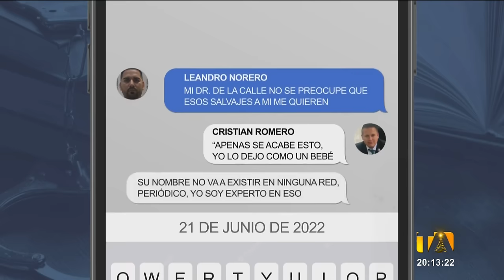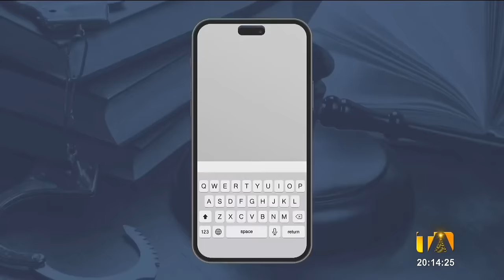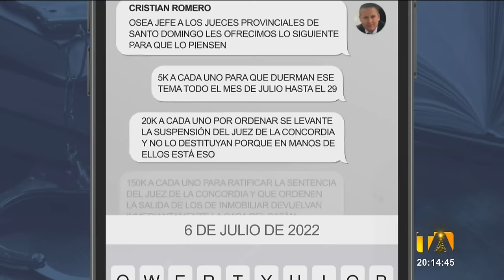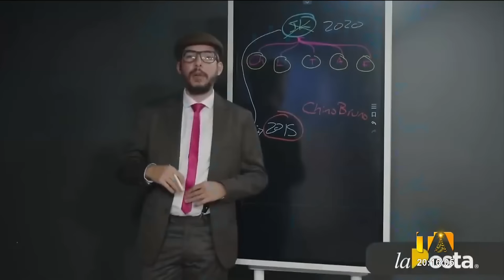Caso Metástasis: Planificación de atentados y sobornos en los chats de Norero y Cristian Romero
La planificación de atentados en contra una fiscal y sobornos a jueces de Santo Domingo y de la Corte Nacional de Justicia constan en las conversaciones del narcotráfico Leandro Norero y su abogado Cristian Romero.